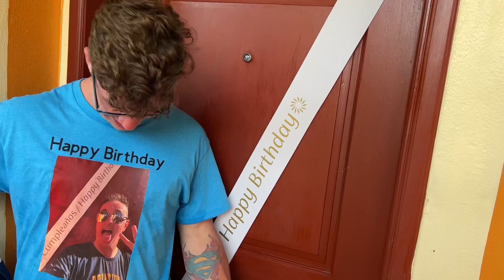Bahia Principe Akumal: March 2023 Day 5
It my birthday!